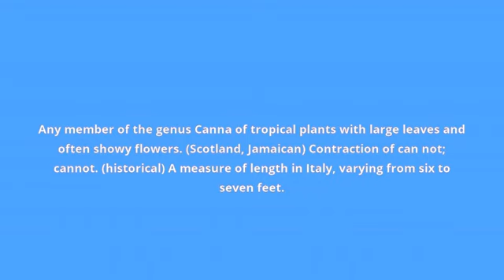what is the meaning of canna